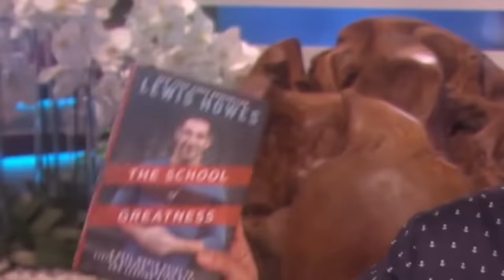¡LOS SECRETOS para generar riqueza que tú puedes copiar! | Alex Hormozi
Alex Hormozi es un empresario, inversor y filántropo estadounidense de primera generación. En 2013, puso en marcha su primer negocio físico. En tres años, amplió con éxito su negocio a seis locales. A continuación, vendió sus locales para hacer la transición y dedicarse al negocio de la transformación de negocios. A partir de ahí, pasó dos años transformando más de 32 negocios físicos utilizando el mismo modelo que hizo que sus locales privados tuvieran éxito. Después de esa experiencia, convirtió este proceso en un franquicia que se ha aplicado a más de 4000 locales en 4 años.

Durante ese mismo período de cuatro años, fundó y escaló otras tres empresas hasta alcanzar más de 120 millones de dólares en ventas acumuladas en cuatro sectores diferentes (software, servicios, comercio electrónico y tiendas físicas) sin necesidad de recurrir a capital externo. Ha ampliado y sacado 7 empresas adelante. Su éxito más notable fue la venta mayoritaria de su empresa de licencias por 46,2 millones de dólares en 2021.